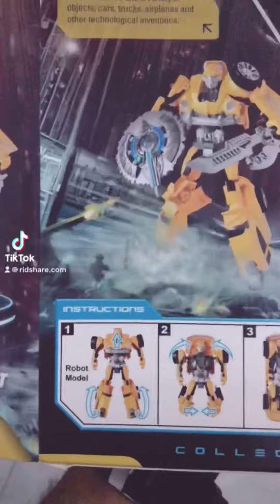Bubble B VS Cat - บับเบิ้ลบี แปลงร่างจาก หุ่นยนต์ เป็นรถเต่า รุ่นใหม่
⭐️ ช้อปผ่าน Shopee รับโค้ดส่วนลดของบังริด RIDNO222 ไปใช้เพื่อส่วนลด ส่วนลด ฿100 สำหรับการสั่งซื้อครั้งแรก!
⭐️ ซื้อสินค้าออนไลน์ใน Shopee
⭐️ วินโดว์ 10 Pro แท้ 100% ราคา 379 บาท

สั่งให้หลาน รู้สึกน้าๆ จะสนุกมากกว่าหลานแล้ว 555 รีวิวไว้กลับมาย้อนดูขำๆ